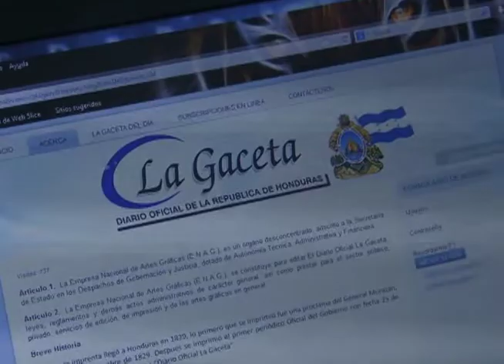COHEP advierte de ZEDE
El COHEP advierte que invertir en las ZEDE es un riesgo para los colegas empresarios nacionales y extranjeros, ya que las inversiones en estas zonas son de alto riesgo por la falta de seguridad jurídica.